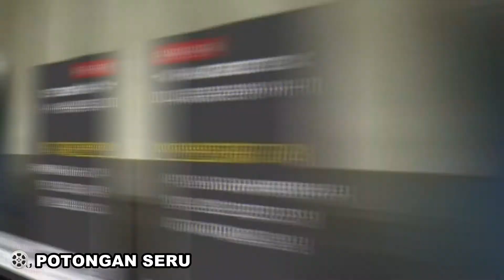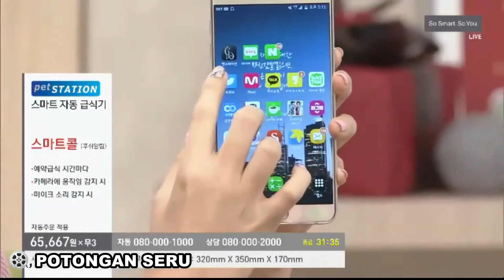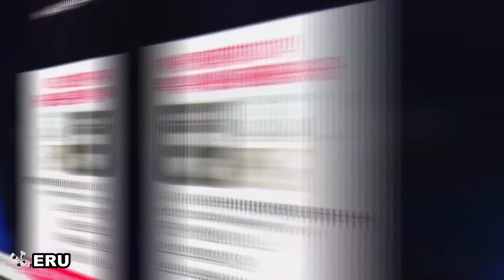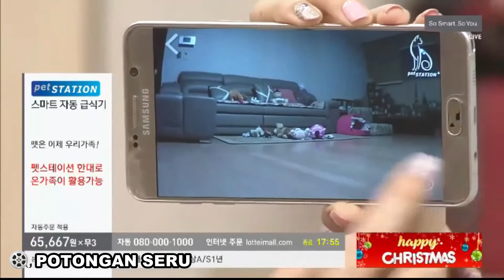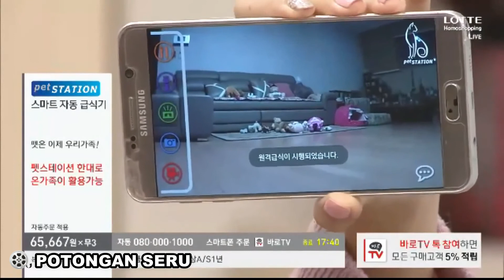NGAKAK!! Kumpulan Iklan TV Korea Gagal Saat Live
Kumpulan Iklan Korea Gagal Saat Acara Live TV
Iklan Lucu TV Korea Gagal Live
Memen kocak Iklan TV Korea Gagal